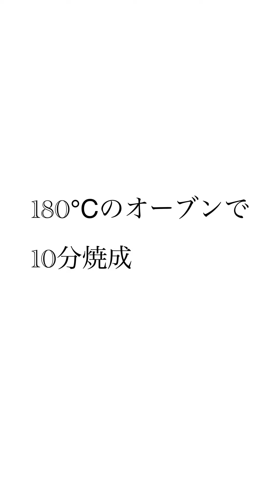【秋🍂が来る】まん丸美味しいティラミスの作り方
今日はリクエスト頂いた
とっても美味しいティラミス！

ふわふわのマスカルポーネクリーム、
ビターなコーヒークリーム
コーヒーシロップを染み込まさせた
ココア生地。この組み合わせは最強！

作るのは正直大変ですが、
ケーキがこんな感じで作られているんだぁーと
思っていただけたらいいかなぁ。
もちろん、作りたいという猛者は

マスカルポーネクリーム　2個分
卵黄　　　　　　32g
白ワイン　　　　20g
水　　　　　　　10g

ココアビスキュイ　(余るけど作りやすい分量)
全卵　　　　　　60g
グラニュー糖　　28g
薄力粉                   26g
ココア　　　　　4g
牛乳　　　　　　12g
バター                   7g
※ オーブンは180°に予熱しておきましょう
オーブン180℃で10分焼成

コーヒーシロップ
水　　　　　　　　　　50g
グラニュー糖                   20g
インスタントコーヒー      3g

コーヒークリーム (余るけど作りやすい分量)
牛乳　　　　　　　31g
卵黄　　　　　　　20g
グラニュー糖　　　10g
インスタントコーヒー3g
ゼラチン　　　　　1g
水　　　　　　　　5g